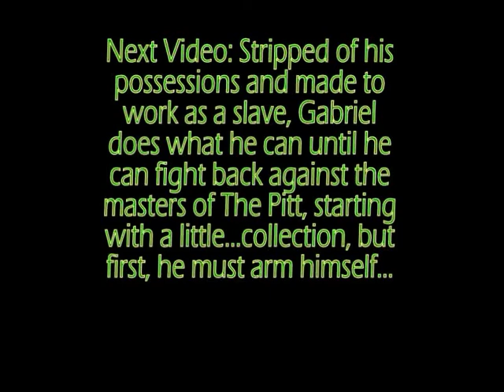Fallout 3 Walkthrough (GOTY Edition) - Very Hard - Part 238 - The Pitt